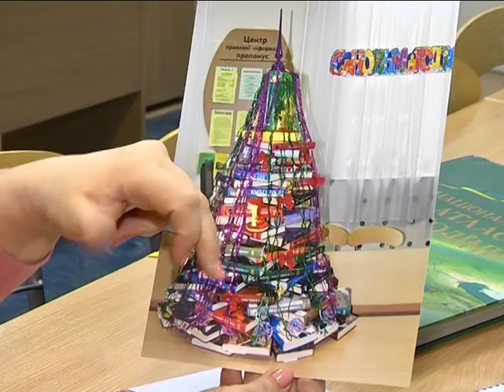Книжную ёлку создали в научной библиотеке Днепра